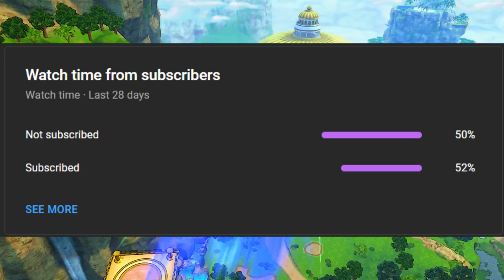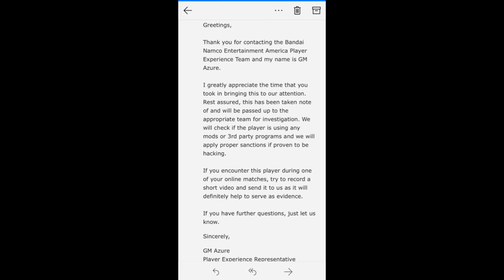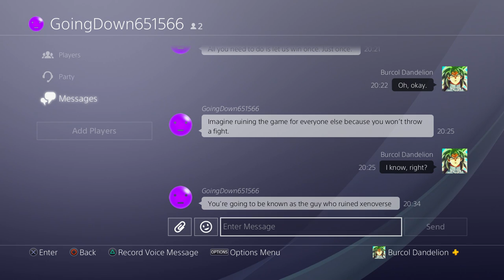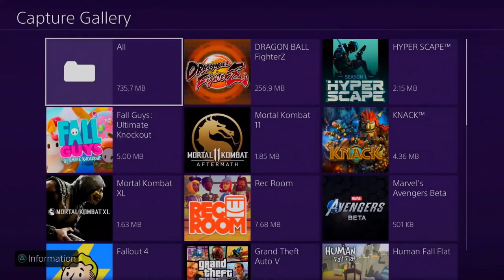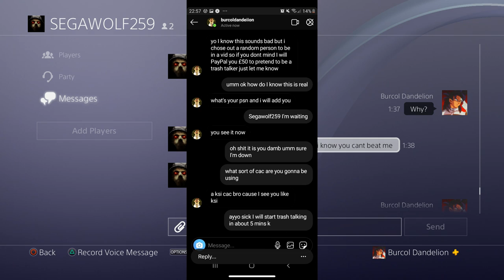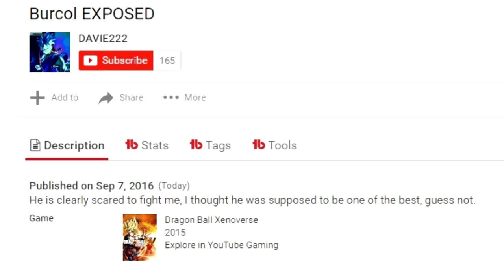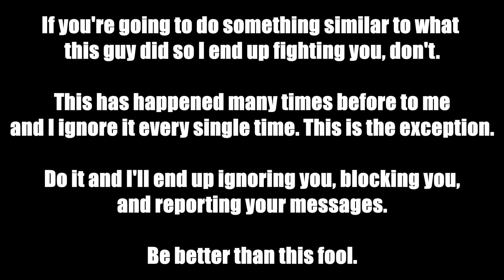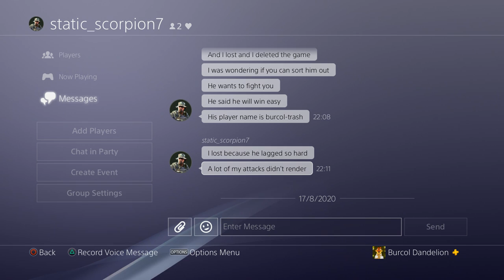Trash Talkers Who Pushed Burcol TOO FAR.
0:00 - Trash Talkers Who Pushed Burcol TOO FAR In Dragon Ball Xenoverse 2
0:50 - HE REPORTED ME TO BANDAI NAMCO, So I DESTROYED Him Using Full Power Jiren In Dragon Ball Xenoverse 2
31:05 - He Said He HACKED The Xenoverse Servers, So I DESTROYED Him Using Super Saiyan God Broly
1:03:34 - He Said He Can Beat Me With Goku, So I Made KSI And Made Him Delete Dragon Ball Xenoverse 2
1:26:45 - He Impersonated Me For SIX MONTHS, So I Used DIO And ZA WARUDO And Threw Him In The Trash. Again.
1:50:15 - DAVIE222 gets absolutely rekt  in Dragon Ball Xenoverse 1
2:02:00 - I Battled My Biggest Hater In Dragon Ball Xenoverse 2